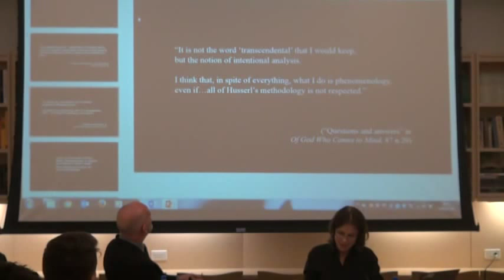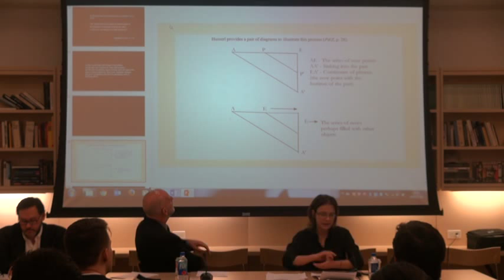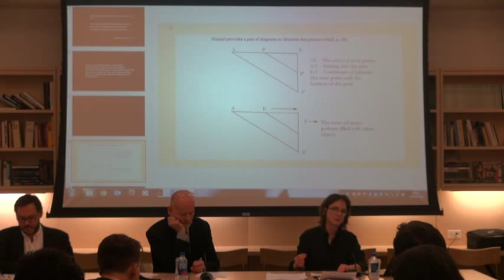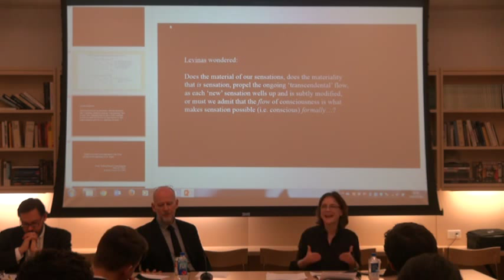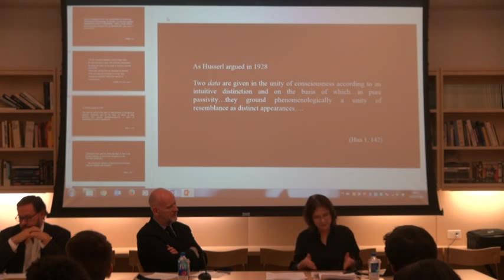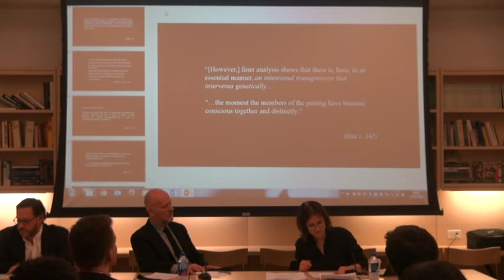Reading Levinas as a Husserlian (Might Do): Bettina Bergo, James Dodd, and Simon Critchley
A roundtable discussion presented by the Graduate Faculty Philosophy Journal, in conjunction with the Philosophy Department at the New School for Social Research. Bettina Bergo presented material from an article in volume 36:2 of the Journal, James Dodd responded, and Simon Critchley moderated the discussion.